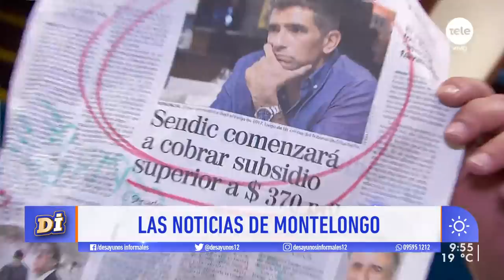Noticias de Montelongo 20/2/20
Monte nos trajo novedades de subsidios, cargos y feminismo.